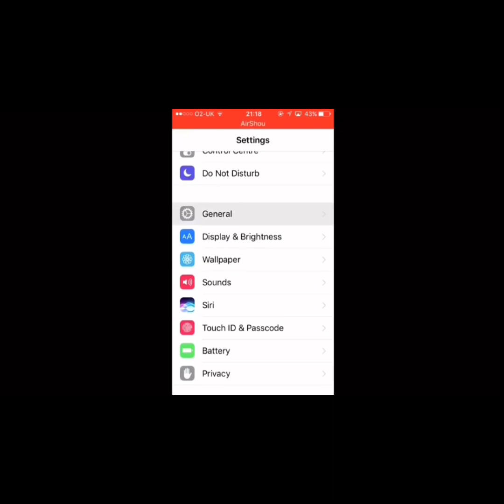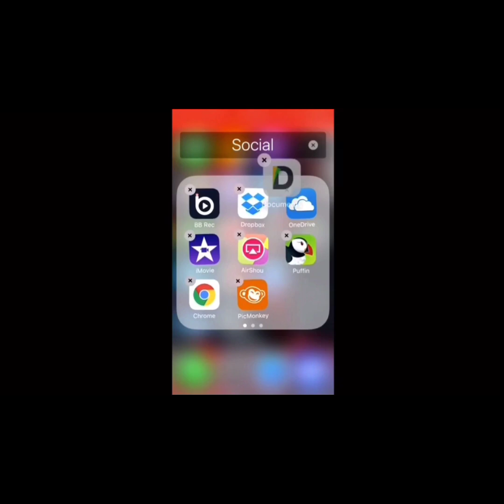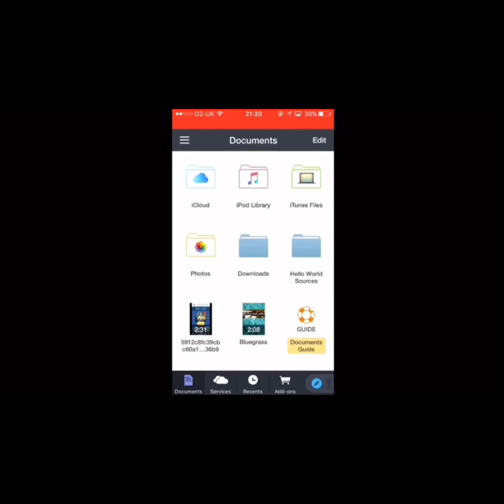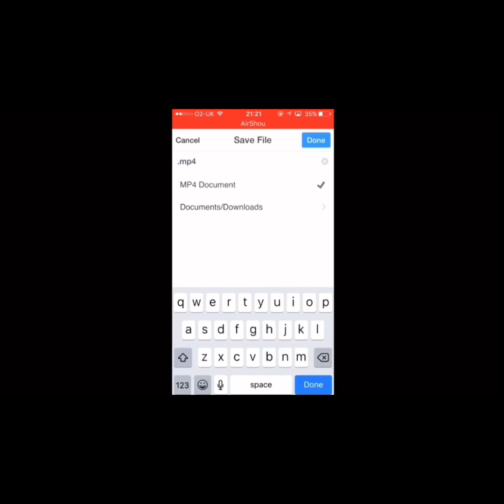Tips paano mag download ng video sa YouTube at save sa mobile gallery ...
Ka bhe’2 tv official #